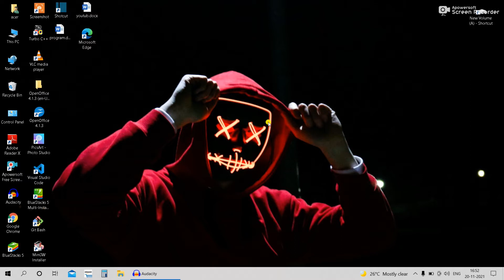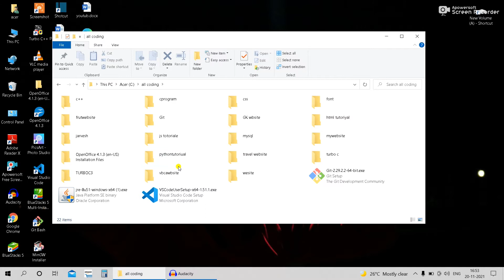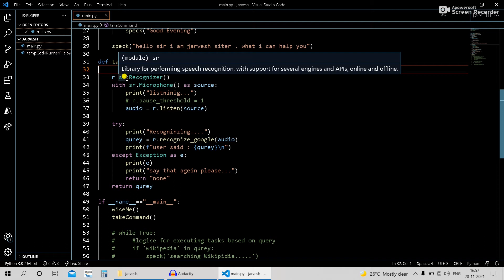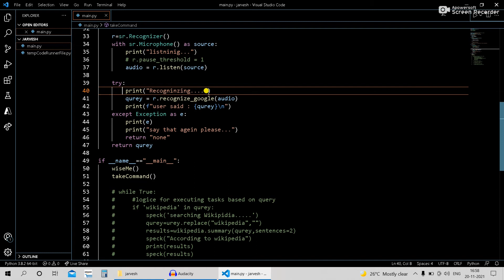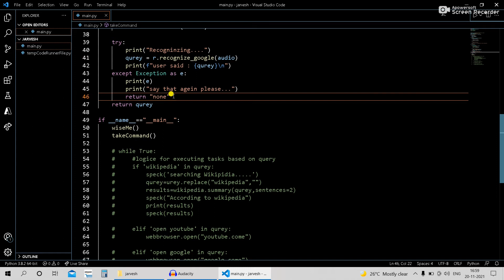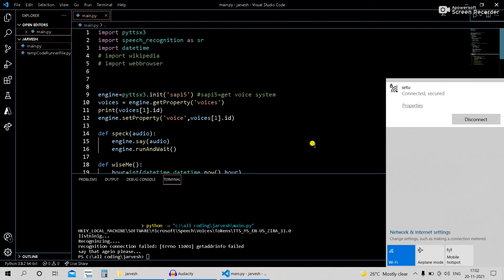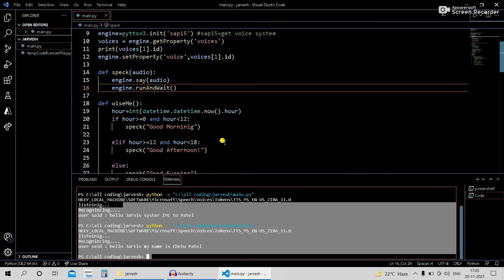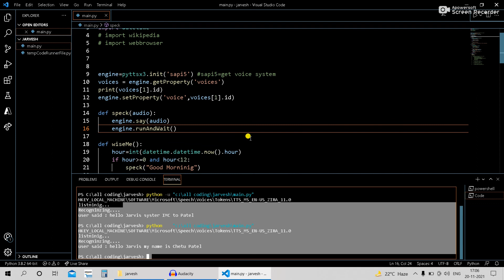How to solved ERROR for speech recognition module in PYTHON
check now
Hello, how are you ? My name is Setu Patel j .I am student of BCA.
this channel is coding chanle and all videos is coding related and computer/leptop
related in WBSITE Maker chanle.my hobby is coding and make videos. there are may
type of coding language like:-
1]c-language
2]C++
3]C#
4]java
5]Python
6]JavaScript
7]PHP
8]HTML
9]CSS
10]Ruby etc..
it is all programing language .I like is python.

channle
channel name is WBSITE Maker . there are three type play list available for this channel like:-
and another coding status available .